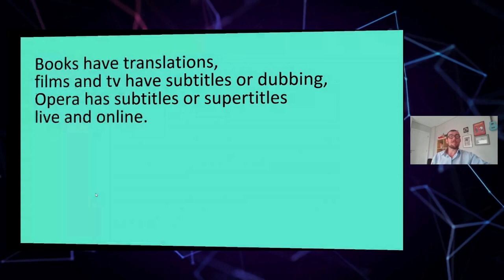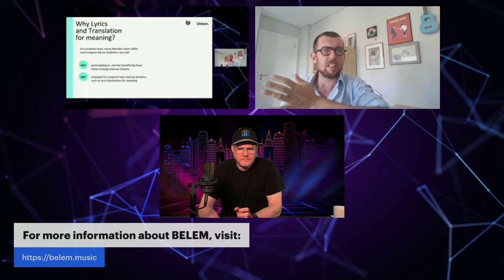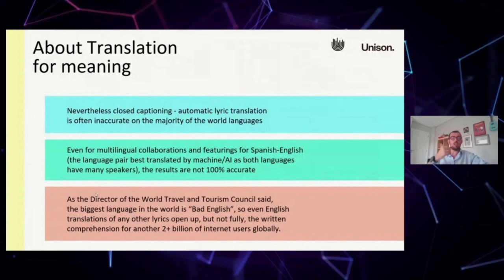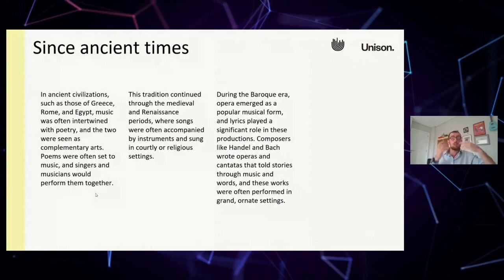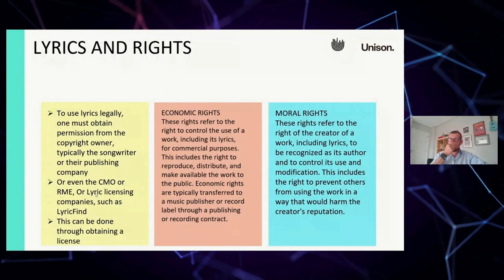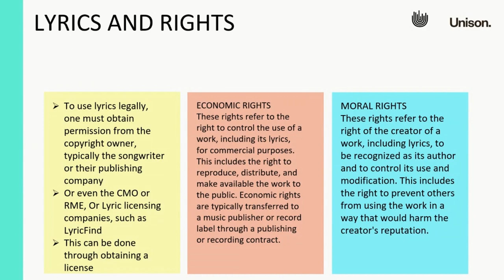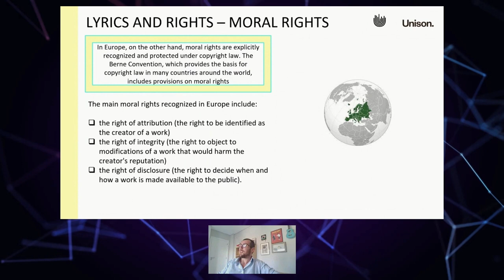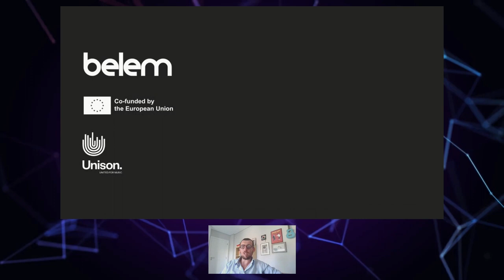How to Make Money with Your Lyrics - The BELEM Project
Boost your Music Lyrics' rights' collections

The European BELEM project webinars are focused on capacity building regarding new digital, legal, and technical trends, challenges, and new business opportunities for music publishers, providing a comprehensive set of models and pointing out platforms and solutions for European publishers to learn about publishing rights, lyrics rights, lyrics monetization, lyric aggregation, data entry, metadata, translations for meaning and internal organization of works, stakeholders in the sector, opportunities and challenges regarding lyrics, online and offline, as well as the main legal framework of publishing rights where it all fits.

With: David Serras - Licensing & International Manager, Unison Rights

David Serras is a Portuguese IP and Entertainment lawyer with over 12 years of experience in national and international copyright and collective management matters. He has worked in several PROs from different continents. He is also a Senior Associate at the Iberian law firm JGSA Abogados. David holds a Master's degree in Law from the Portuguese Catholic University and several postgraduate degrees in intellectual property and collective management. David is also co-chair of the AFEM CMO working group.